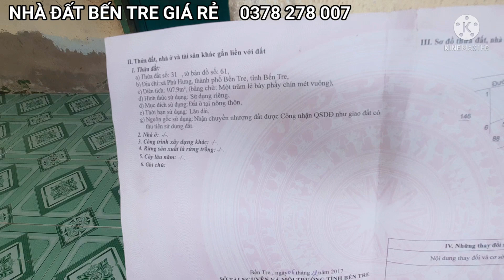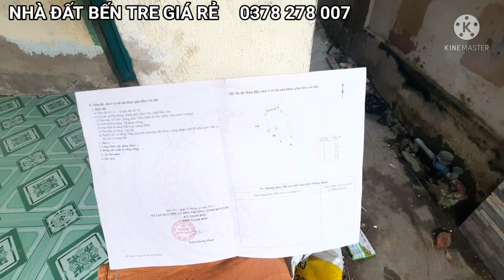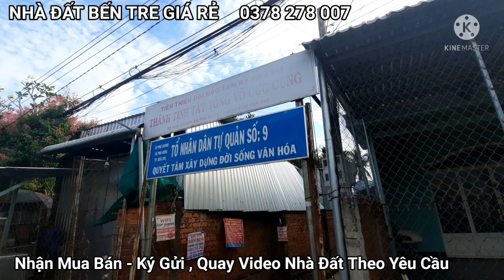Nhà Nát Giá Rẻ Thổ Cư 100% TPBT 330 Triệu , Vào Trung Tâm 5 Phút , 29m2 | NHÀ ĐẤT BẾN TRE GIÁ RẺ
NHÀ NÁT THÀNH PHỐ BẾN TRE

Địa Chỉ : Xã Phú Hưng , Thành Phố Bến Tre

Diện tích : 29 m2 (4×7) Thổ Cư 100%

- Vị Trí Đắc Địa Gần Trung Tâm Tiện Lợi
- 2 đường Đi vào , Oto Tới Nhà
- Cách DT 885 100m
- Cách Cầu Chẹt Sậy 500m
- Cách Chợ Mỹ Lồng 900m
- Cách Chợ Giữa 800m
- Cách BHX , Cây xăng , tiện ích .700m
- Cách Thành Phố Bến Tre 4km
- Cách Tòa Nhà 6 Sở  7 km
- Cách KCN Giao Long 12km